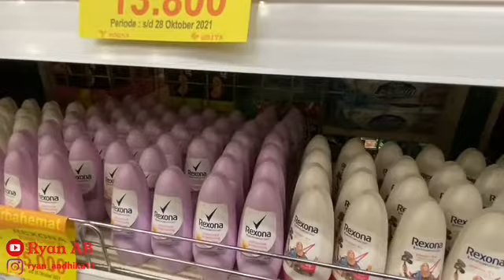JAJAN BARENG AYANG 💕